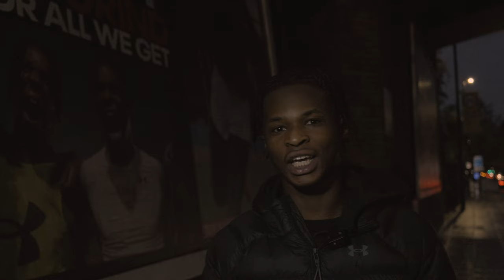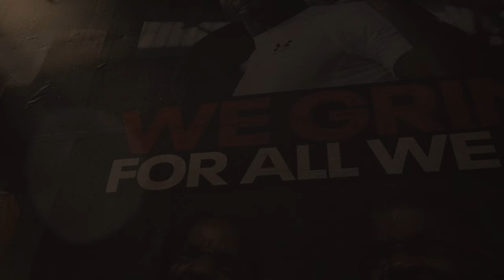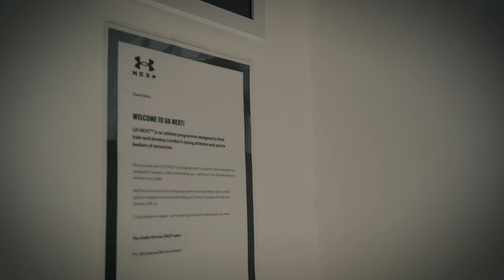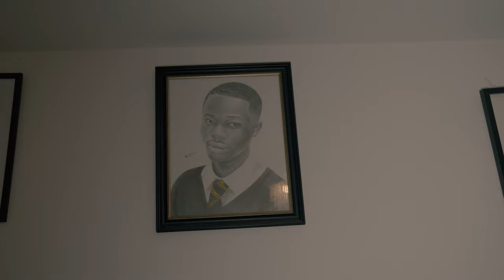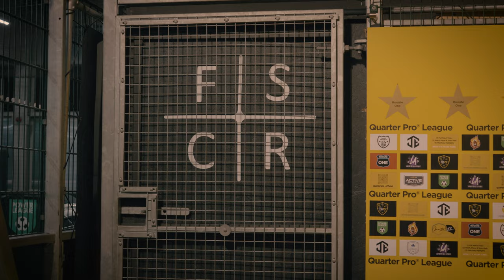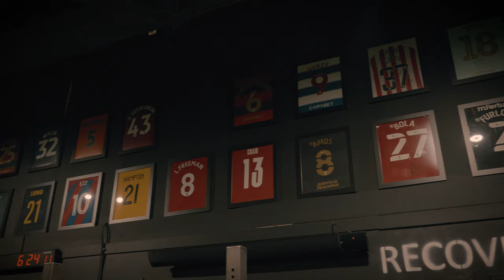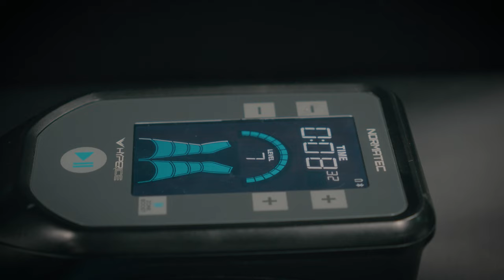KELVIN BOAMPONG : MY LIFE | The GRIND NEVER stops SEASON 2 Episode 1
This is Episode 1 of the return of my Docu-series THE GRIND NEVER STOPS. In this episode I spent a week documenting the life of Under Armour, social media personality (Thefirstkayb) and footballer KELVIN BOAMPONG.

His narrative has not only captivated me but has also resonated with millions of adolescents globally. Kelvin boasts a TikTok following of 144.4K and an Instagram audience exceeding 70K, underscoring the significant influence he wields. In this episode, we delve into the incident where Kelvin endured an inadvertent stabbing and explore the profound effect it had on his life. Despite the adversity, Kelvin managed to rebound, drawing nearer to his faith in God, a journey we thoroughly discuss in this episode.

The GRIND NEVER stops is a mini documentary series showcasing the day to day reality of people working hard to achieve a goal.

Timecodes
0:00 - Intro
1:00 - Who is Kelvin Boampong & his Stab story
9:00 - Bounce back/billboard (Signing for Under Armour)
10:18 - Family
15:24 - Religion and Motivation
19:18 - Have FUN in sports
21:43 - Kelvin turns 20 (Birthday)
22:32 - Friends
25:09 - Sister Speech
25:56 - Friends part 2
28:24 - Football ft FSCR Coach
30:40 - Gym and recovery ft Trainer
33:57 - End scene